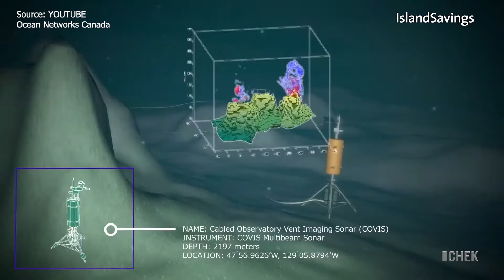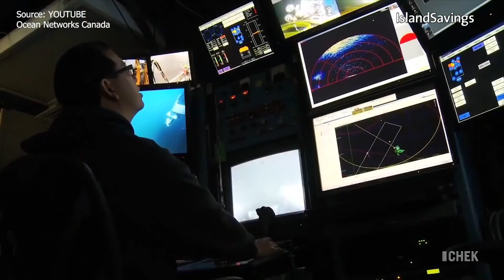Exploring the Seas with Ocean Networks Canada - Part 1 | Chamber Chats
70% of Planet Earth’s surface is covered with water.

In this Chamber Chat, we hear fascinating information about our oceans from Ocean Networks Canada CEO Dr. Kate Moran.